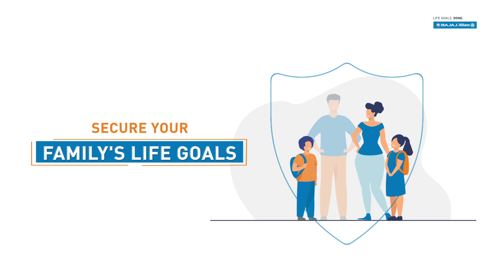Bajaj Allianz - Why Insurance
My name is Manish Jaiswal. I am an editor with over a decade of experience cutting a plethora of content ranging from advertising commercials to Prestigious short films.